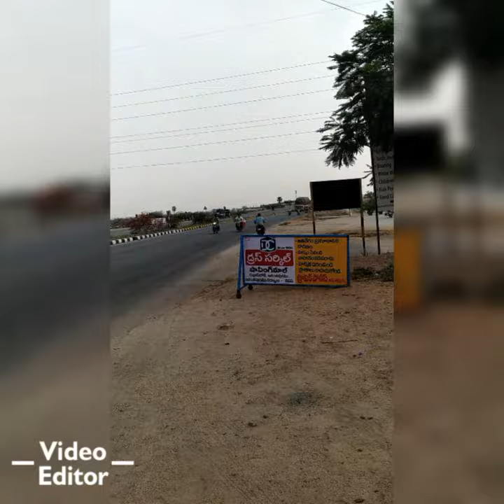Bangalore to Hyderabad by Celerio